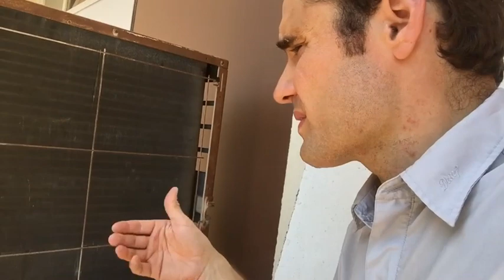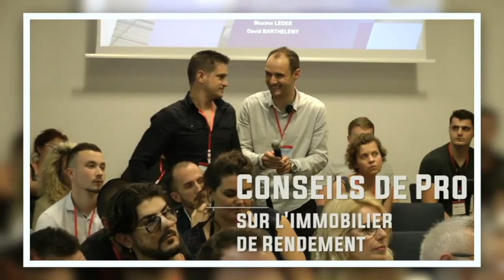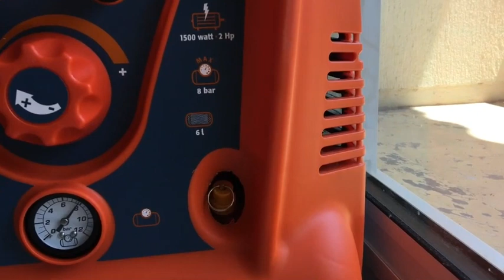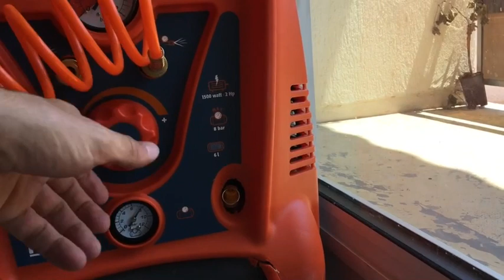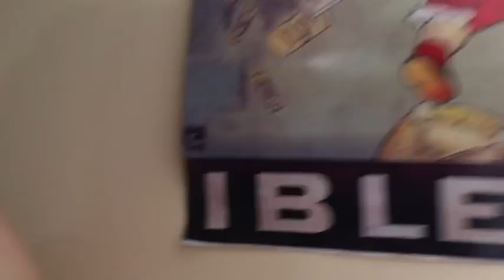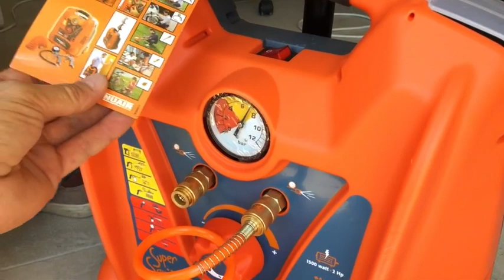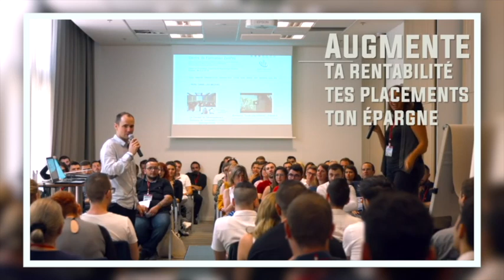CLIMATISATION reversible : entretenir conserver les performances : le meilleur Compresseur Portable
: ici le Mini Compresseur Portatif que j'utilise dans la vidéo livré Chez toi en 48h est dispo
Comment BOOSTER les performances de ta CLIMATISATION reversible SPLIT et GAINABLE ( nettoyage facilement et proprement comme un PRO de ton unité intérieure SPLIT et nettoyage du groupe d'unité extérieure, dépoussiérage sans eau ! )

Aloha 💪

💪La TeamPatrimoine est en mission avec VOUS pour CREER et diffuser avec ♥️ du contenu concernant les STRATEGIES pour INVESTIR Réussir à CREER le Patrimoine de NOTRE VIE.
L'Etat d'esprit de la Réussite des entrepreneurs à succès. Les Effets de levier appliqués à la création de valeur pour nos business, pour et pour notre patrimoine immobilier et financier, personnel et professionnel.
CREEONS le PATRIMOINE de NOTRE VIE : Avec Notre MISSION PATRIMOINE
Objectif : construire de manière solide les deux piliers de notre patrimoine en utilisant au maximum les effets de levier financier et des ACTIFS performants grâce au PILIER IMMOBILIER et au PILIER FINANCIER.
Les 16 Lois DU SUCCES selon Napoleon Hill pour la RICHESSE et l'ABONDANCE
1 le MASTERMIND
2 Avoir un BUT Principal et un DESIR ARDENT de le REALISER
3 GARDER LA confiance en SOI
4 L'HABITUDE d'EPARGNER
5 L'INITIATIVE et le LEADERSHIP
6 L'IMAGINATION
7 L'ENTHOUSIASME
8 LA MAITRISE PERSONNELLE
9 L'HABITUDE de ne plus FAIRE ce pour QUOI VOUS ETES PAYE
10 AVOIR UNE PERSONNALITE PLAISANTE
11 UNE PENSEE CLAIRE
12 LA CONCENTRATION
13 LA COOPERATION
14 PROFITER DE SES ECHEC
15 LA TOLERANCE
16 PRATIQUER LA REGLE D'OR = Ce que vous CROYEZ est VRAI
Les 6 ETAPES Vers votre SUCCES =
1 PRENEZ VOTRE RESPONSABILITE
2 APPRENEZ à CONTROLER vos EMOTIONS
3 AVOIR un BUT
4 SAVOIR vous DECIDER et "monétiser" investir 10% de notre salaire
5 SAVOIR se FOCALISER sur le BUT FIXE charque jour
6 APPRENDRE a avoir de L'INFLUANCE, de l'IMPACT
7 savoir RECEVOIR
METTEZ toute votre ENERGIE dans la REALISATION de votre BUT de manière POSITIVE =
CROYEZ ET REUSSISSEZ =
DEMANDEZ et vous RECEVREZ +
CHERCHEZ et vous TROUVEREZ +
Frappez à la porte, et la porte s'OUVRIRA +
Nous REALISONS ce que nous CROYONS ... Nous RECOLTONS uniquement ce que nous SEMONS =
★Que faire d'autre à présent ? Passer à l'action MAINTENANT !!!★
★Je vous rappelle les thèmes essentiels de mes PUBLICATIONS ★
Pourquoi et Comment créer du Patrimoine ? Quelles sont les stratégies efficaces ? Sur quels piliers économiques et financiers est il intéressant de s'appuyer ? Qui peut vous aider à gagner du temps et de l'argent ? A quel moment devenir propriétaire ou dans quel but rester locataire ?
Puis RESTONS EN CONTACT Facebook et Youtube :
Si vous aussi vous vous intéressez à l'investissement immobilier Locatif ou en résidence principale :
PARTAGEZ, LIKEZ, COMMENTEZ RESTEZ CONNNECTE A MA CHAINE YOUTUBE !
MERCI